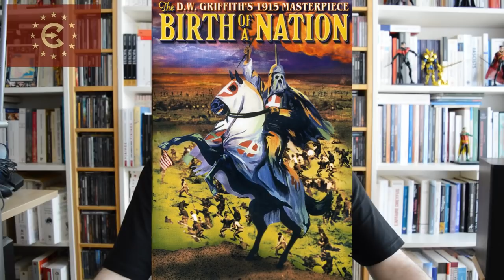Thomas Ferrier - Entretien de juin 2020 (2)